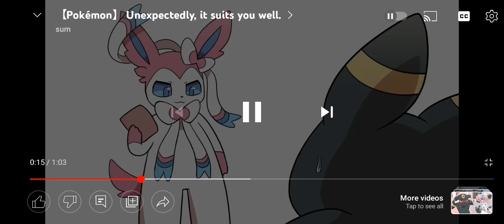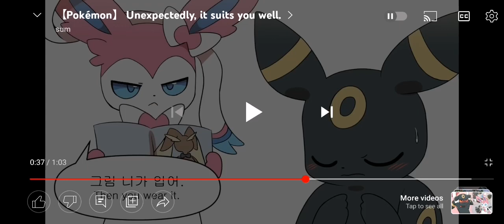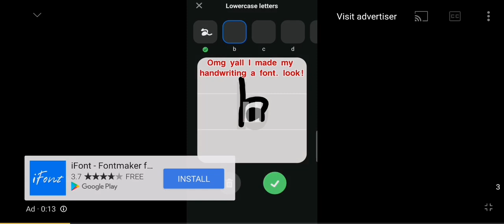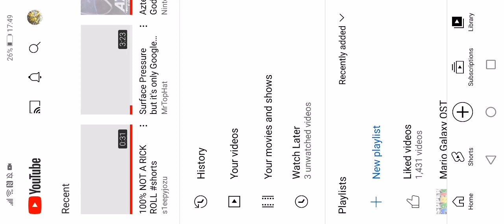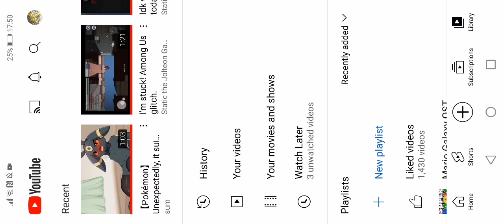UMBREON RUN! | Static reacts to "Unexpectedly it suits you well." by Sum| Reactions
Run Umbreon run!